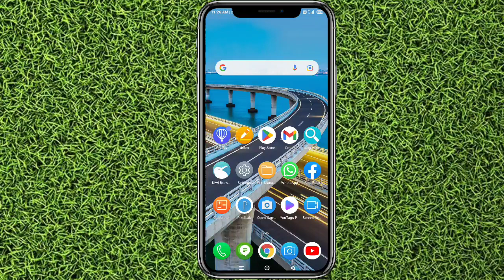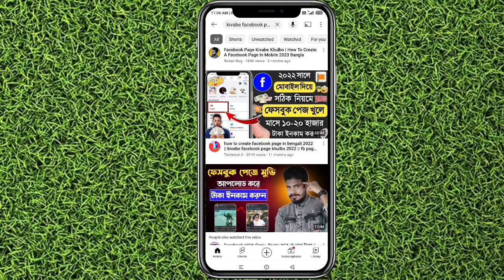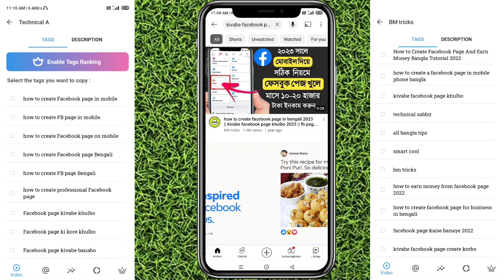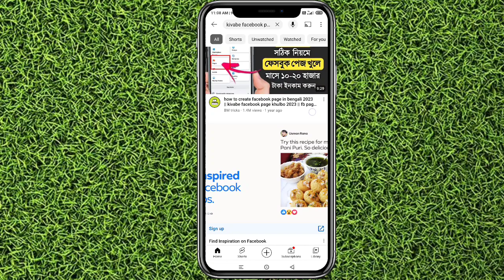📈১০ মিনিটে Video VIRAL করে দিলাম | Video Viral Kivabe Korbo | Youtube Video Viral Kivabe Korbo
📈10 मिनट में Video VIRAL कर दिया | Video Viral Kaise Kare | Youtube Video Viral Kaise Kare

Queries Video-
video viral korbo ki kore
youtube video viral korbo ki kore
how to viral youtube video
youtube video viral korar upay
youtube video viral kaise kare short
youtube video viral kaise kare setting
youtube video viral kaise kare new channel
youtube seo
youtube video viral bangla
trick to viral a video in 1 day
viral my video in 1 day